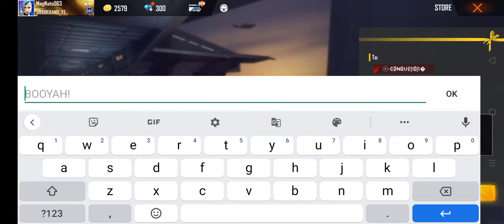😱HOW TO GET FREE CHARACTER CHRONO IN FREE FIRE😱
QUESTION - WHICH PHONE I USE FOR GAMING AND VIDEO EDITING?

ANSWER -Redmi Note 10 Pro (Vintage Bronze, 6GB RAM, 128GB Storage) -120Hz Super Amoled Display | 64MP Camera with 5MP Super Tele-Macro | 33W Charger Included

RECOMMENDED FROM CONQUROR Gamers